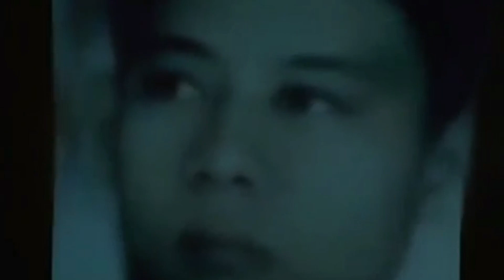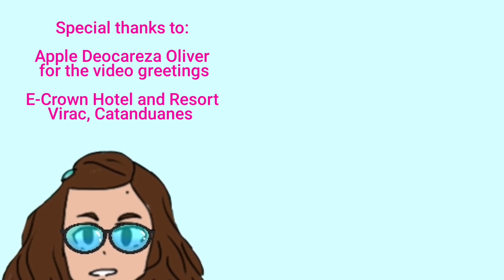CELEBRATION OF MY DAD'S BIRTHDAY | E CROWN HOTEL | VIRAC CATANDUANES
Hi beshies!

This is a documentation of my dads 68th birthday. It was very intimate occasion.

I had the chance to tour around Ecrownhotelandresort ng very very light lang. 😁

Maraming salamt po Sir Mel Capistrano sa pa-hotel tour. 😊

Sending love,
Lei❤️

Track:   Yusuf Alev & Sneaky Ollie & TULE - Afterhours